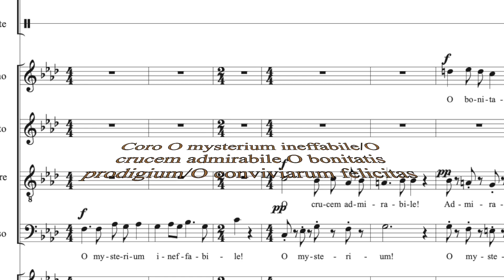Oratorio della Croce #12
ORATORIO DELLA CROCE di Antonello Rizzella
Libretto di Tamara Pertusini

12 - O mysterium ineffabile

Registrazione live, Chiesa di S.Giorgio e Maria Immacolata - Carimate (Co), 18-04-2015
Rec. di Mirko Carchen e Luca Martegani - Ed.Musicali e Discografiche Sonitus - Monvalle (Va) - cat.SON 155/15

Bernardino dei Binazzi: Fabrizio Sangalli, Tenore
Una consorella: Vincenza Giacoia, Soprano
Il priore: Voce maschile dal coro (recitato)
Frate 1°: altra voce maschile dal coro (recitato)
Frate 2°: altra voce maschile dal coro (recitato)
Pellegrini/fedeli: Coro misto
Narratore: Stefano Stefanoni,  Voce recitante

Coro da Camera del Conservatorio di Como
Soprani:
Olga Angelillo, Emilia Cappello, Daniela Cattaneo, Simona Garbagnati, Vincenza Giacoia, Isabella Gurini, Mirea Mollica, Cristina Ormellese, Maria Luisa Vita.
Contralti:
Beatrice De Rosa, Concetta Fanciano, Silvia Flematti, Maria Grazia Gianatti, Monica Innominato, Mariagrazia Inzaghi, Cinzia Marangoni, Elena Napoleone, Yasmine Zeri.
Tenori:
Umberto Bonacina, Ambrogio Cantaluppi, Gianni Marsetti, Luca Ratti, Samuele Rigamonti, Fabrizio Sangalli, Carlo Severi, Paolo Tron.
Bassi:
Franco Benassi, Luca Berti, Enrico Bianchi, Maurizio Castagna, Massimo Cavalmoretti, Stefano Stefanoni.

Orchestra da Camera di Como:
Flauto: Tamara Pertusini
Sax: Giulia Dalla Bona
Tromba: Francesco Saffioti
Corni: Sara Pozzi, Andrea Colombo
Violini I: Elena Colella, Alessandro Piffaretti, Martina Galliani, Chiara Pistis
Violini II Simona Scalisi, Beatrice Silva, Sofia Manvati
Viole: Cecilia Aliffi, Irina Balta
Violoncelli: Valentina Sgarbossa, Asja Mosconi
Incudine: Lorenzo Orsenigo

direttore: Domenico Innominato